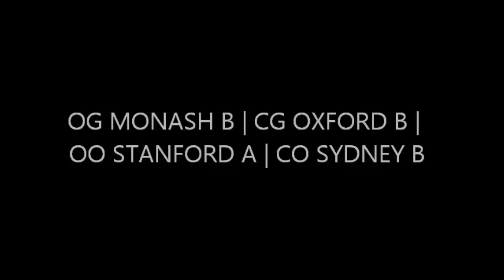De La Salle Worlds Grand Final: This House supports nationalism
OG MONASH B | CG OXFORD B |
OO STANFORD A | CO SYDNEY B